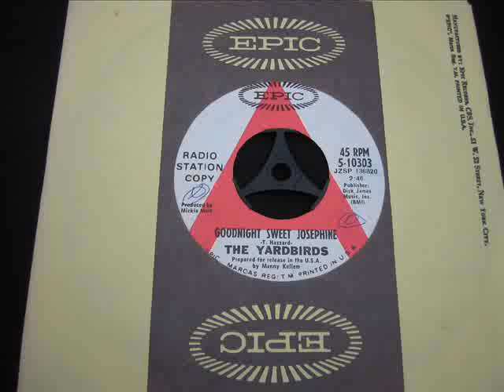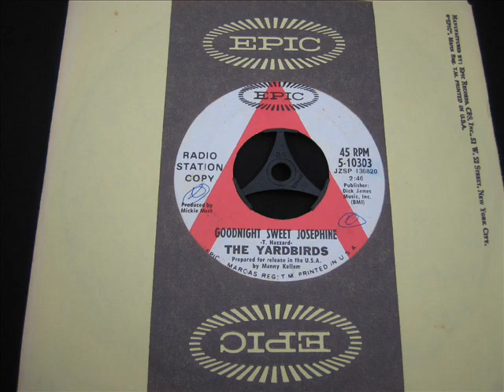The Yardbirds Goodnight sweet Josephine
The final slice of vinyl from the fantastic Yardbirds. This only got issued in New Zealand and the states. RIP Keith. DJ My Friend Jack. I have been collecting since the Sixties and I am a professional Vinyl DJ. My taste is very wide and I am constantly adding new and interesting tunes.